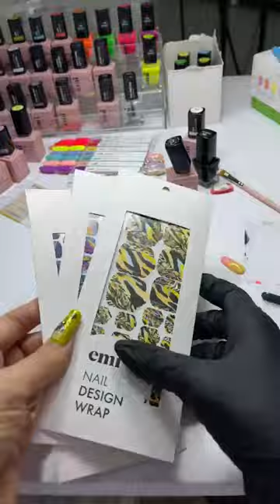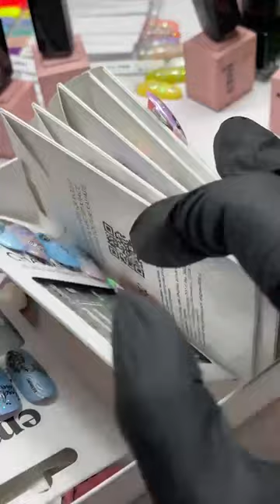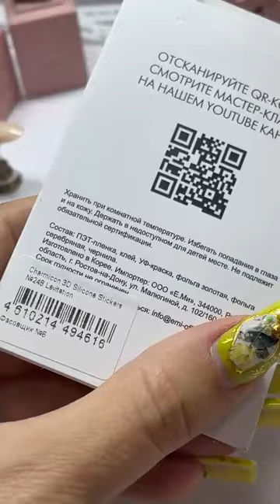Прямой эфир с Екатериной Мирошниченка "Трендовый дизайн с E.MiLac Color Top + декорации и слайдеры.